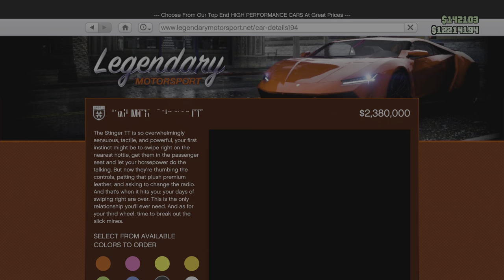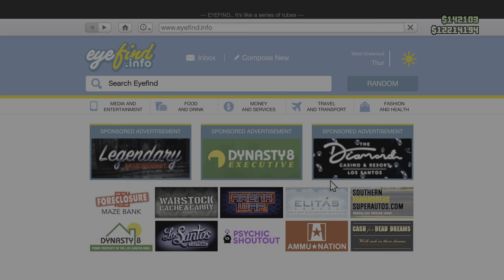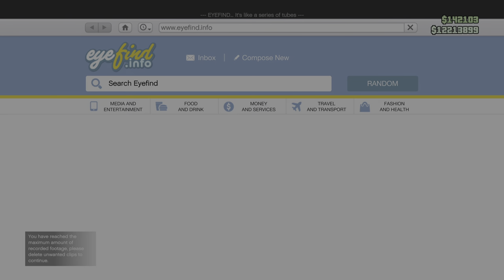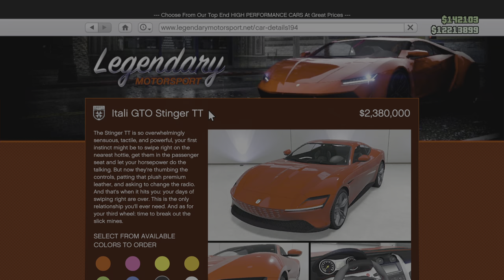GTA online TEST drive season 7 episode 1 the reboot